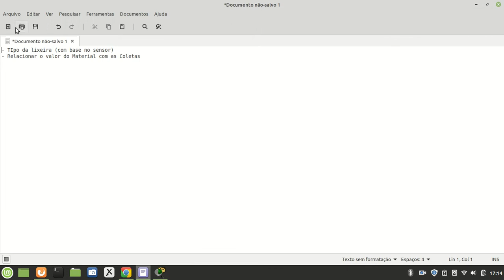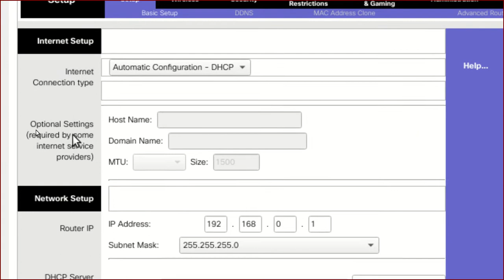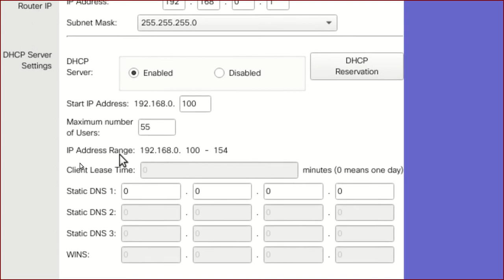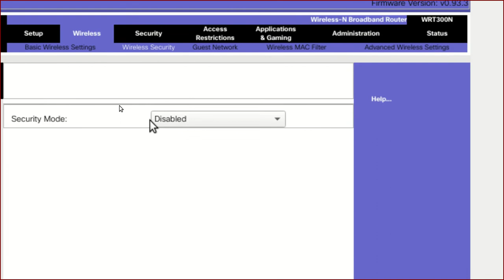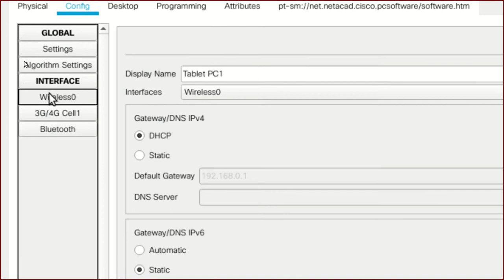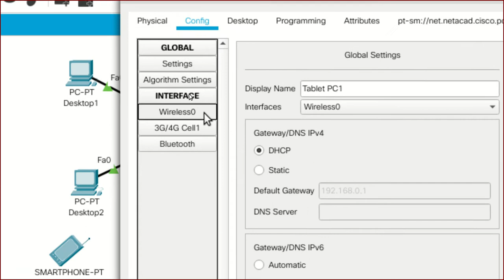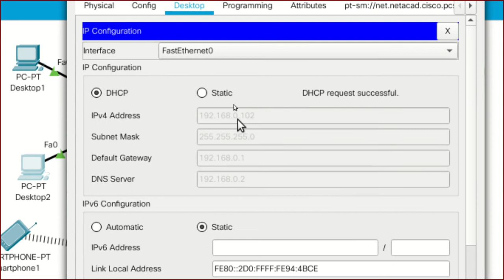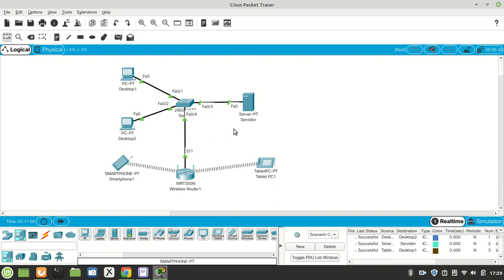IFSP - Campus HTO - ADS - Redes de Computadores - PT - Configuração do Roteador Wireless e Endereçam